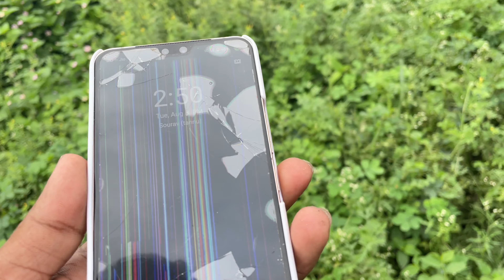Ab Nhi Karenge Motovloging || 10,000 Ka Loss 😭😭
motovloging pad gaya bhari😭😭